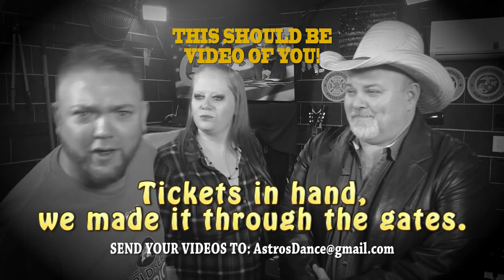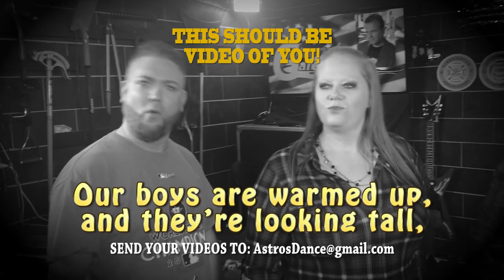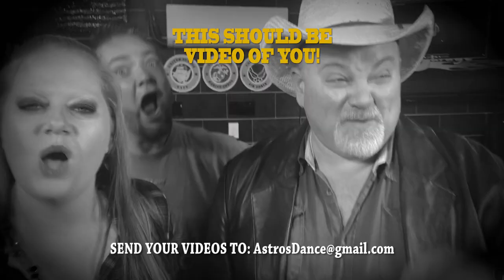How Bout Those Astros!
Produced By
Southern Media Source & Priden Productions

How Bout Those Astros - LYRICS

Tickets in hand,
we made it through the gates.
Grabbed a beer and some dogs,
and we found our seats.
Our boys are warmed up and they’re looking tall,
They take to the field,
now let’s play ball!

Where the Buffalo roamed,
in 1888.
With a Colt 45,
we aimed for larger space.
We swing for the moon,
so that’s where we go.
If you’re counting us down,
up up we’ll go!

In y’alls house,
you can do what you do.
You can taunt us, you can cuss us,
we can scrap til we’re blue.
But in our house,
we got one rule above all.
Just focus on the game,
cause we’re just here to play ball.

From behind home plate,
to the cheap seats in back.
We cheer standing up,
we cheer sitting back.
We root for our team,
whether loose or win
Cause we’ve won it before,
And we’ll win it again!

And when we win,
to God all glory goes.
Because God blessed Texas,
with the Houston Astros.

Song Credits

Based on a Poem By
Matthew Miller

Written By
Matthew Miller and Bill Wilkerson

Production By
Priden Production

Distributed By
Southern Media Source

Bill & Mary Wilkerson

Produced By
Bill Wilkerson
Trey Gadler
Matthew Miller

Co-Produced By
Jamie Daruwala
Gavin Babineaux
Phil Murrell
Josh Howe

Guitars & Drums
Bill Wilkerson

Keyboards By
Josh Howe

Bill Wilkerson

Lead Vocals By
Matthew Miller

Accompanying Vocals
Trey Gadler
Tom Adkins

Nasa Ground Control and Astronaut
Phil Murrell
Trey Gadler

Crowd Vocals
Jamie Cruz
Gavin Babineaux
Brad Barnette
Amber Barnette
Hailey Barnette
Phillip Murrell
Michael Osborne
Sarah Miller
Morgan Miller
Taylor Miller
Paul Burrows
Chris Whitmore
Chelsea Christian